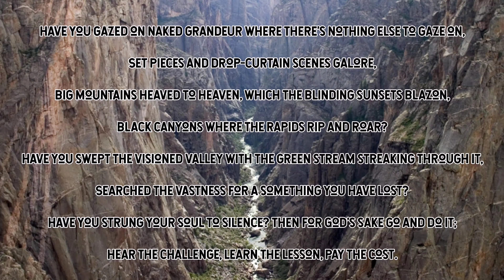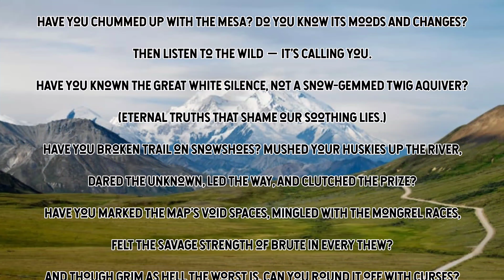Jack London's | "The Call of the Wild." w/ Photos and music, Paraphrased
Another Short Gorilla Style!! Enjoy